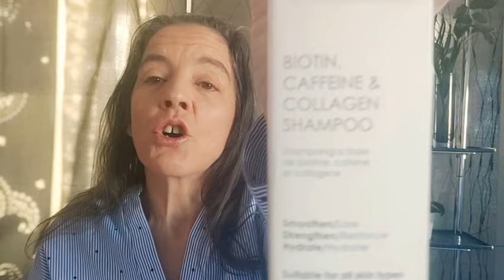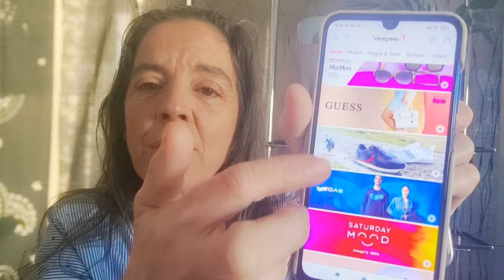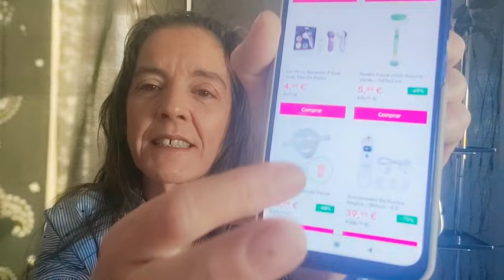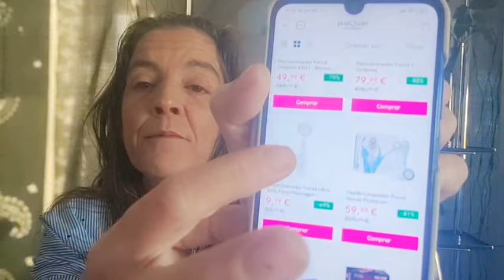🟥OFERTONES💚 CORREEEEE!!!!!!💃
B83381BF